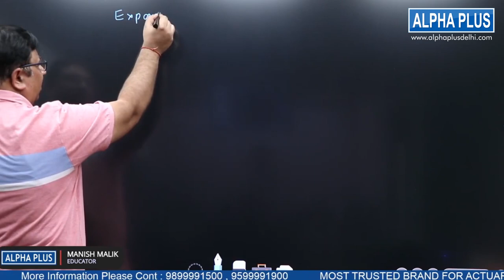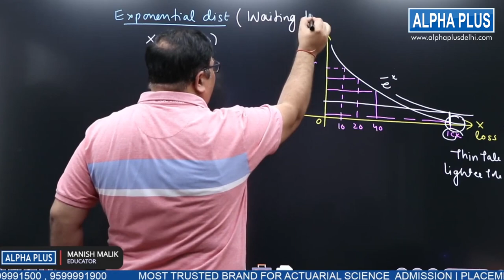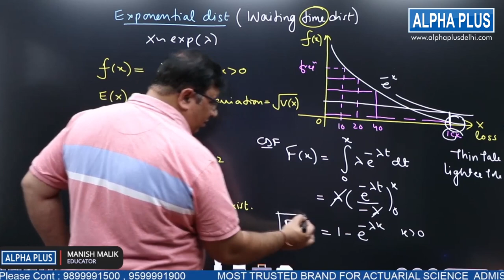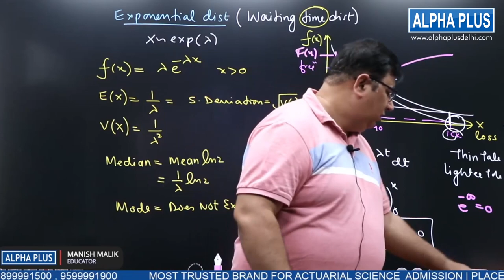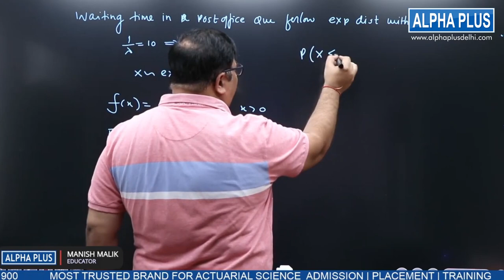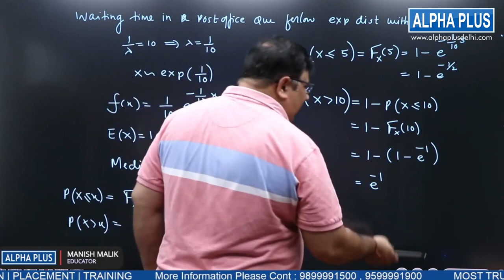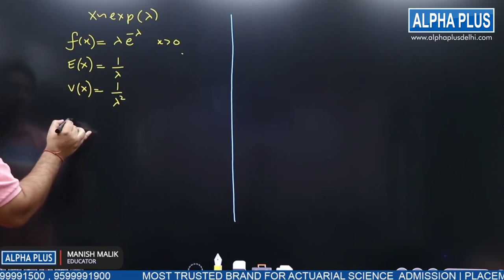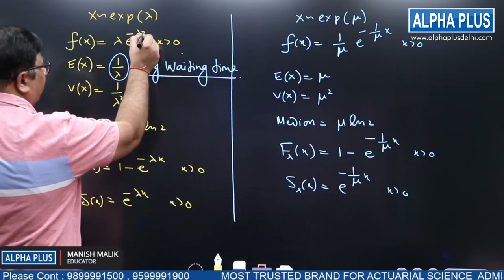What is Exponential Distribution? Explained With Basics Statistics Series By Manish Malik Alpha Plus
Hello Students,
In this video, you will learn What is Exponential Distribution? Explained With Basics Statistics Series By Manish Malik Alpha Plus Institute Delhi. If you have any doubt, please ask in the comment section. Also, you can join our batches.

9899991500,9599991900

Top Queries:
Exponential Distribution
What is Exponential Distribution?
Exponential Distribution In Statistics Series
exponential distribution and gamma